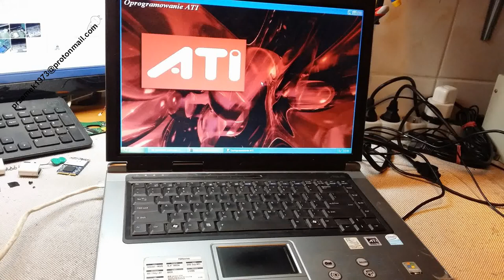ASUS F5R downgrade Vista to XP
Instalacja XP Asus F5R